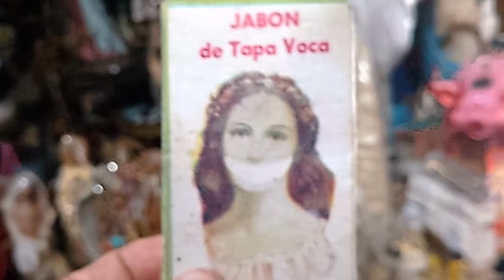30-06-2017 COYUCA LAGOON & WITCHCRAFT MARKET WITH ROMEO